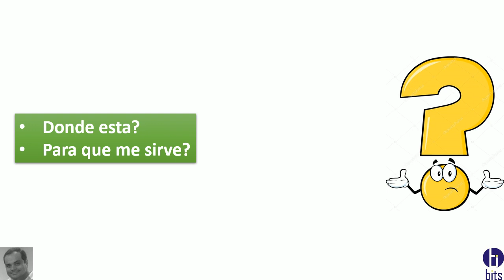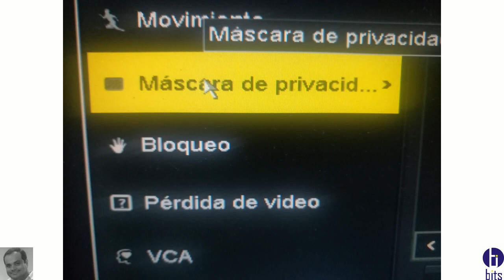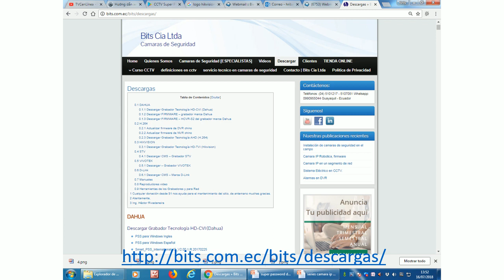Hikvision - Mascara de Privacidad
Cuando utilizo la mascara de privacidad, en el firmware del grabador hikvsion.

Guayaquil - Ecuador